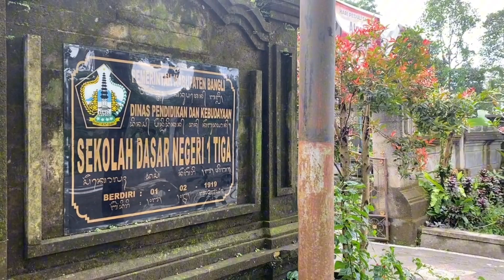Kampanye “Anti Korupsi”